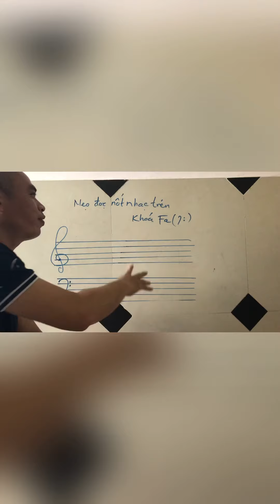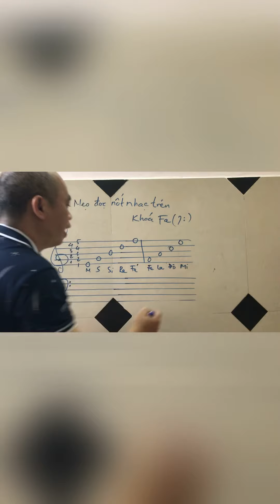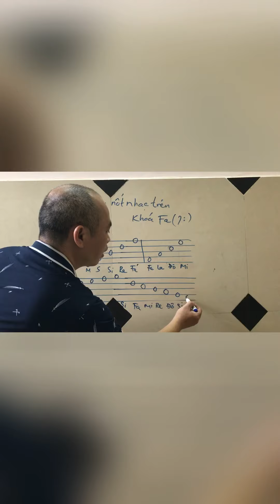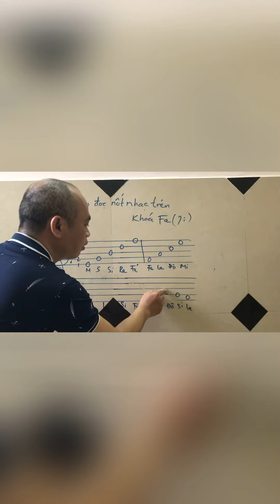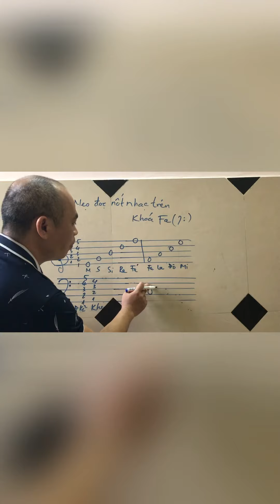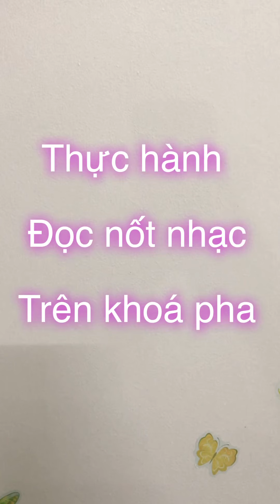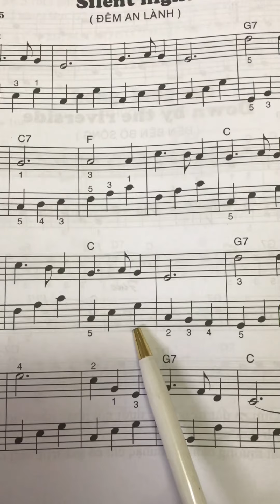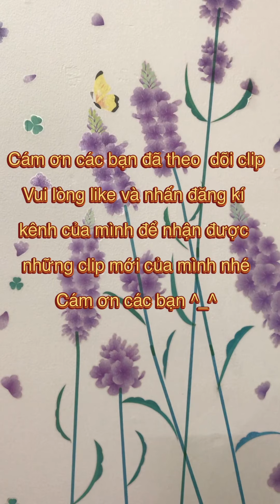Nhạc lý bài 8 : Mẹo đọc nốt nhạc trên khoá pha.